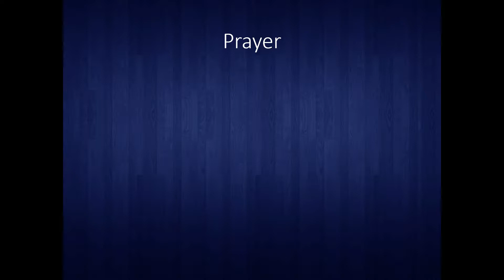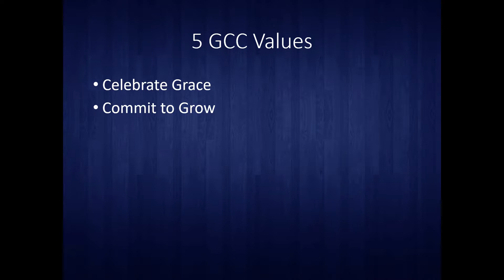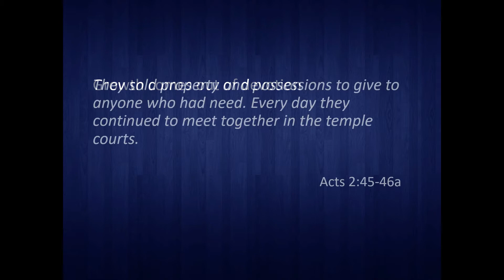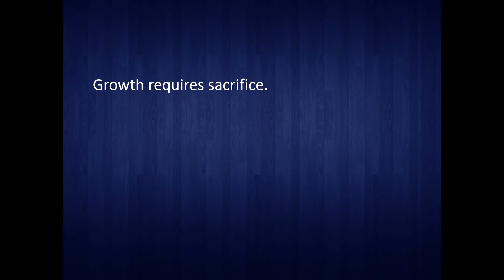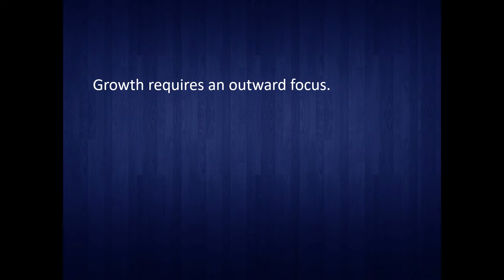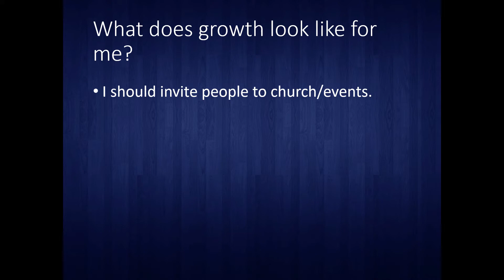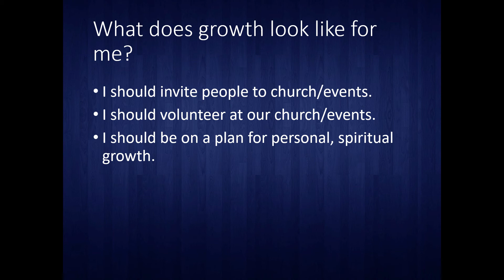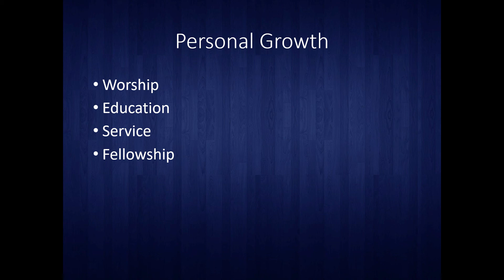2019/10/20 - GCC Values - Part 2 - Commit to Grow